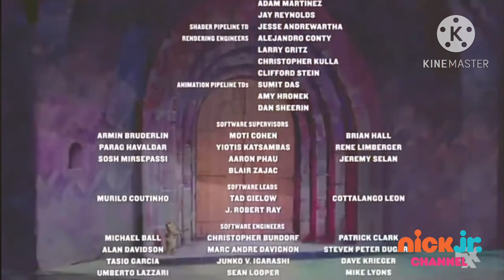Hotel Transylvania (2012) End Credits (Nick Jr. Edition)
Hi There! It's Me! The Red Gem Boy and I Like The Way You Got Me in No Other Way.
So This is The Ending Credits.